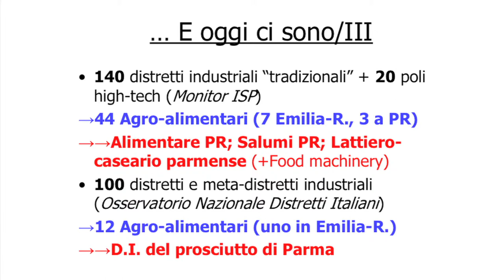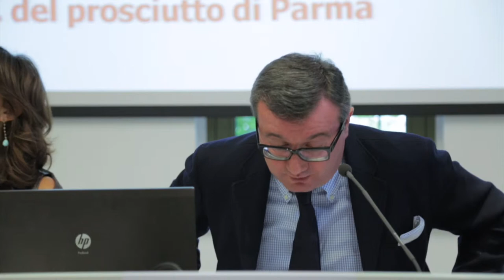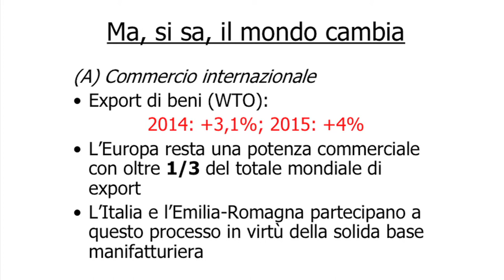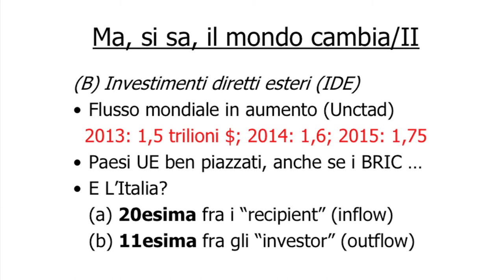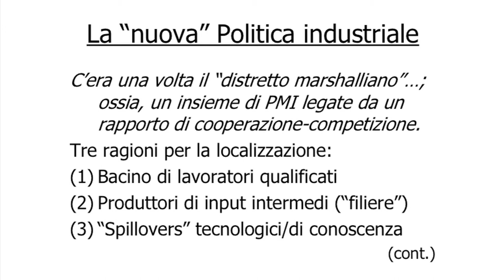Convegno - Franco Mosconi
Franco Mosconi - Professore di Economia industriale
Università degli Studi di Parma
"La Food Valley e i nuovi mercati mondiali"